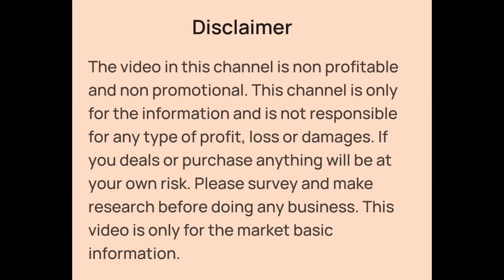Cheapest Lot Saree, Blouse, Kurti, Capri, Nighty Wholesaler in Kolkata | Lot Garments Wholesale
👉Shop Details:-

✓Shop Name- Deepa Saree Centre
✓Shop Address- Sri Hari Niketan, Ground Floor, 36/C, Bihari Lal Ghosh Road, Near 11 No. Bus Stand, Kolkata - 700056